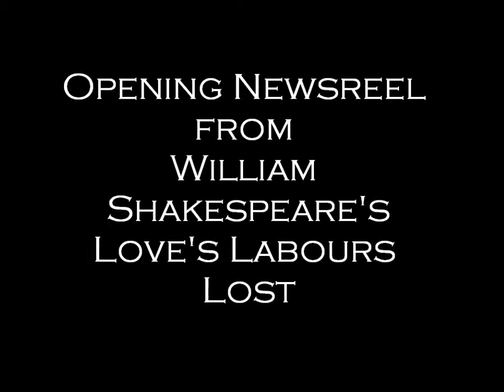Opening Newsreel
Opening Newsreel from the University of Oregon's production of "Love's Labours Lost".  Created by Brian Cook.